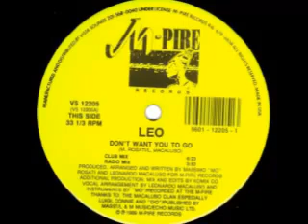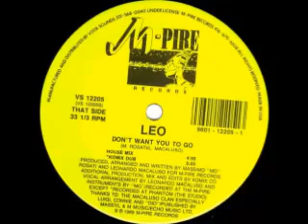Leo Don't Want YouTo Go Club Mix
valdecir paulino só as reliquias